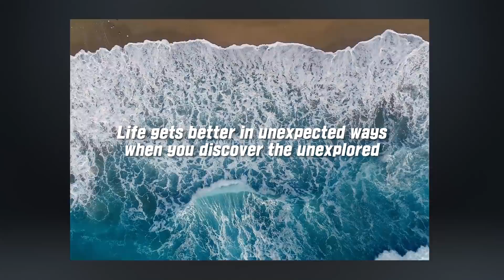Discover the Unexplored: Official Invitation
Save the date – September 14th, 10 AM(ET) / 11 PM(KST)

Explorers across the world, celebrate with us on the 14th as we unveil our newest device to the world.
Discover the unexplored – to unearth the new and unexpected ways of enriching your life through LG.

The live stream event will be held on our official LG Mobile Global YouTube channel. Join us at your local times below:
7 AM PST
4 PM CEST
3 PM GMT